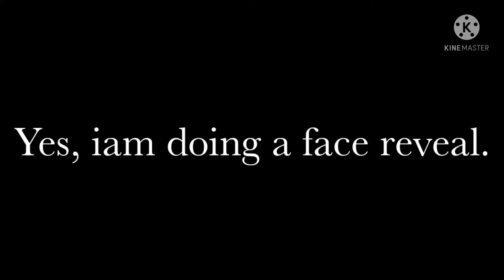MY ACTUAL FACE REVEAL!!! (NOT CLICKBAIT!!!)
MY ACTUAL FACE REVEAL!!!
(NOT CLICKBAIT!!!)

Totally